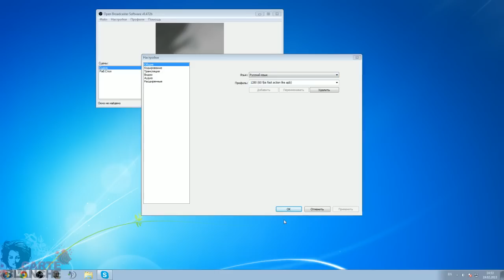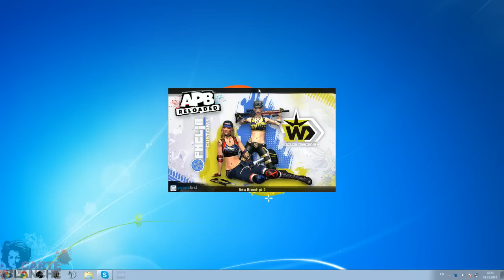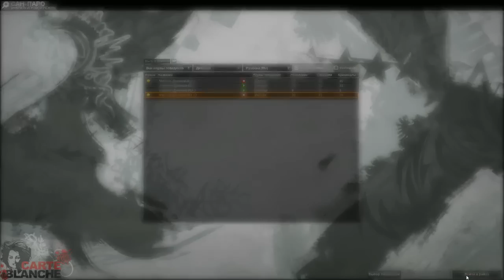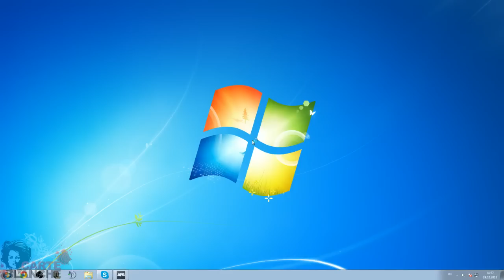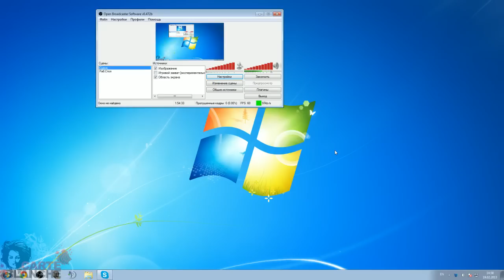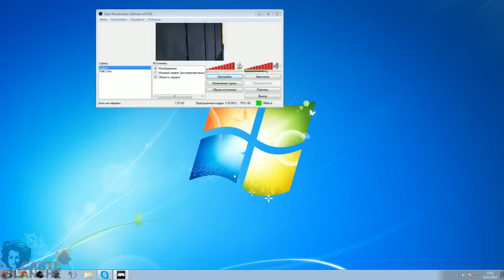APB [Carte-Blanche] * Evi (Ru innova) 18+ morning times.. (no mature lang/без мата)